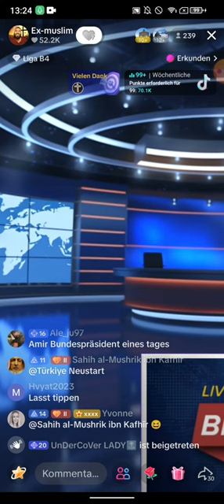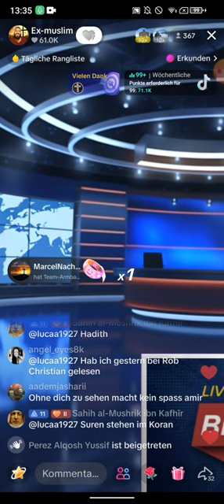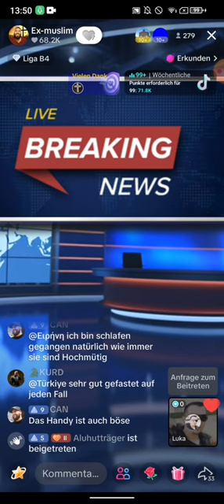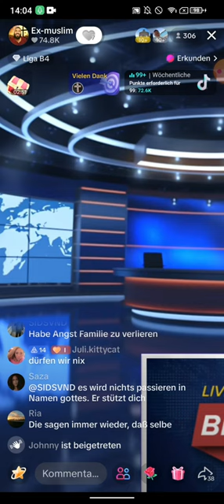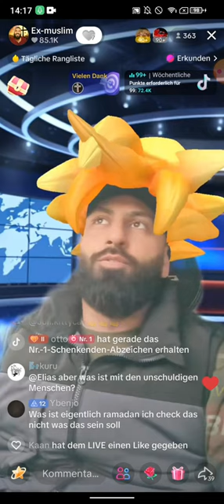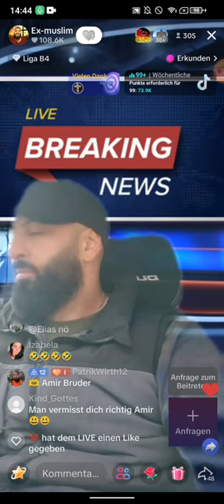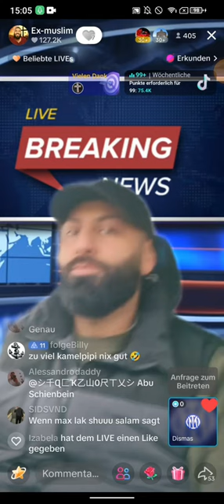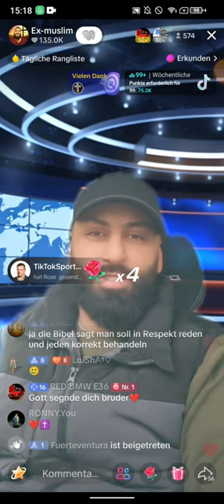Dr. Großmufti ABU AMIR 💗 JESUS 11.03 | Vielleicht werde ich euch vergeben? | Hetzn durch Buxtehude 😄